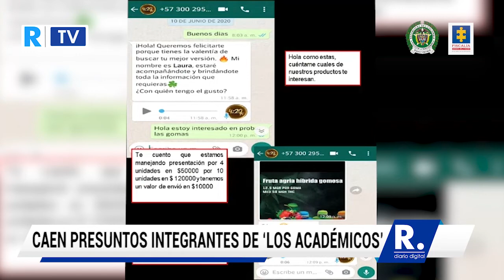Fiscalía logró la judicialización de 6 presuntos integrantes de ‘Los Académicos’.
La Fiscalía presentó ante el Juzgado Sexto Penal Municipal con función de control de garantías de Armenia (Quindío), a seis personas que harían parte de una organización dedicada a la venta de sustancias ilegales, conocida como ‘Los Académicos’.

¡Siempre Informando!